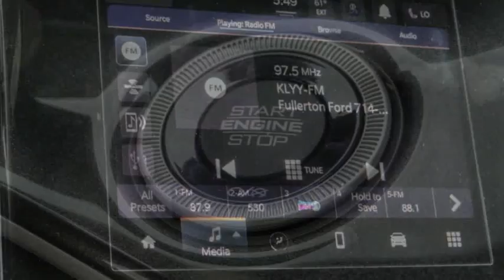2023 Jeep Grand Cherokee ORANGE COUNTY,VILLA PARK,GARDEN GROVE,ORANGE,FULLERTON P031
2023 Jeep Grand Cherokee Laredo 4x4

1221 S. Auto Center Dr.

MCPEEK'S CDJR OF ANAHEIM PROUDLY SERVING ORANGE COUNTY, VILLA PARK, GARDEN GROVE, ORANGE, FULLERTON, AND SURROUNDING SOUTHERN CALIFORNIA LOCATIONS. THIS GRAY 2023 Jeep GRAND CHEROKEE IS EQUIPPED WITH A 3.6L V6 24V VVT, AUTOMATIC TRANSMISSION, AND RECEIVES AN ESTIMATED 19 City/26 Hwy MPG. OR VISIT US AT 1221 S. AUTO CENTER DR. ANAHEIM, CA 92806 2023 Jeep GRAND CHEROKEE Laredo 4x4 Baltic Gray Metallic Clearcoat 2023 Jeep Grand Cherokee Laredo 4WD 8-Speed Automatic 3.6L V6 24V VVT INTERIOR & EXTERIOR PROFESSIONALLY DETAILED FOR DELIVERY, MCPEEK CHRYSLER DODGE JEEP RAM FAMILY OWNED AND OPERATED SINCE 1961 !, 4WD. All prices are subject to change without notice. All vehicles subject to prior sale. Advertised price does not include Dealer Installed Accessories or Commercial Bed/Body Upfits. Please contact dealer to receive the most up to date pricing information and complete details. Price includes: $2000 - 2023 Jeep Big Finish Bonus Cash 38CP4. Exp. 01/03/2023 Stock #: P031 | VIN: 1C4RJHAG7P8765572 | 2023 Jeep Grand Cherokee Laredo 4x4 ALLOY WHEELS SECURITY SYSTEM McPeek's CDJR of Anaheim